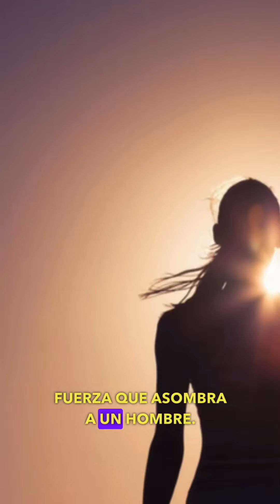amor amorpropio estrogeno dios mujer creacion biblia mujeres